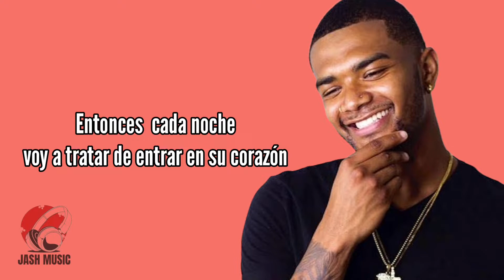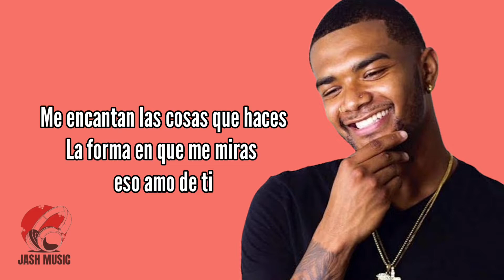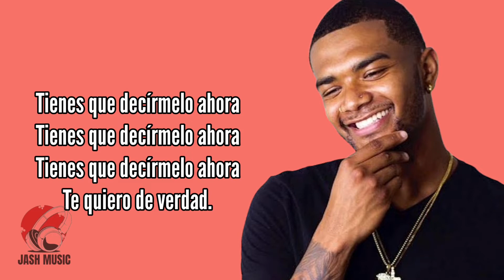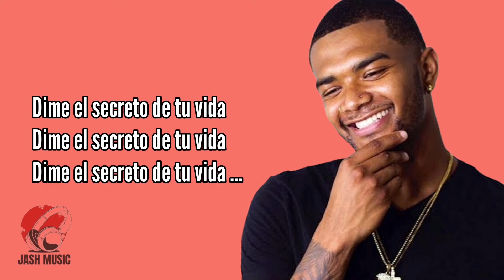Jerrell (Tell Me The Secret ) Dime El Secreto / Full Techno 90s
Biografía

Jerrell Lamar es un cantante eurodance belga que lanzo los singles “Tell Me The Secret”, “It Must Be Love” y “Do You Feel The Same”.
H. Abbouz, J.F. Hustin y E2W Productions producian el projecto.